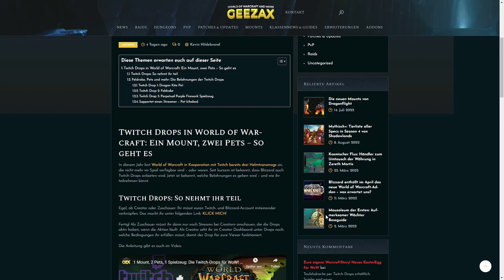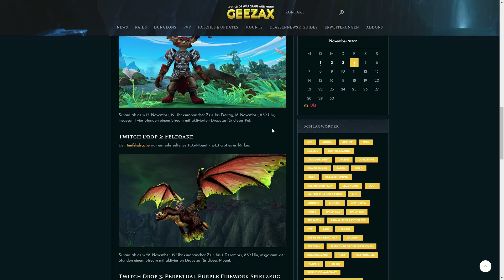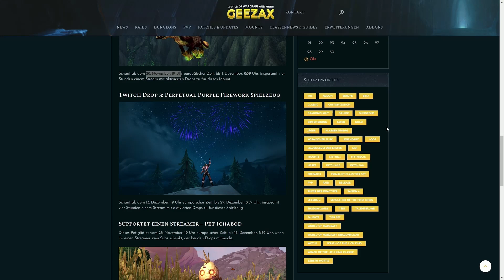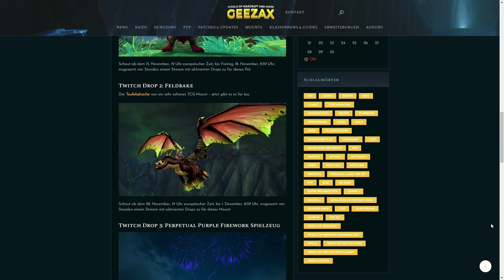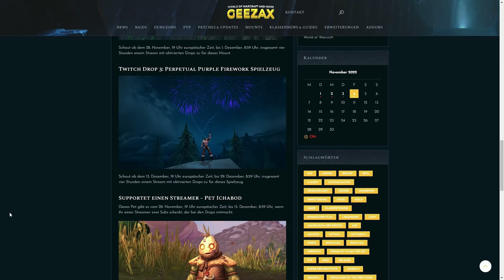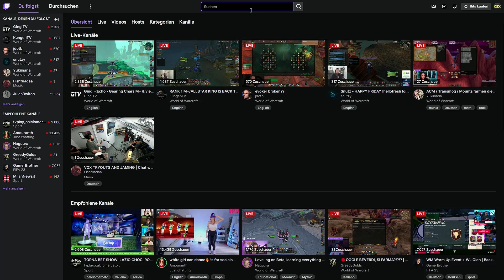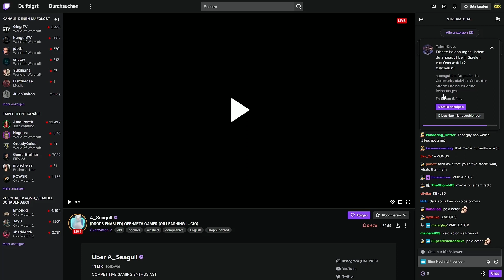Twitch Drops in WoW kommen! Bei diesen Kanälen könnt ihr die verschiedenen Belohnungen ergattern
Eine kleine Übersicht, wo ihr welche Drops bekommen könnt.